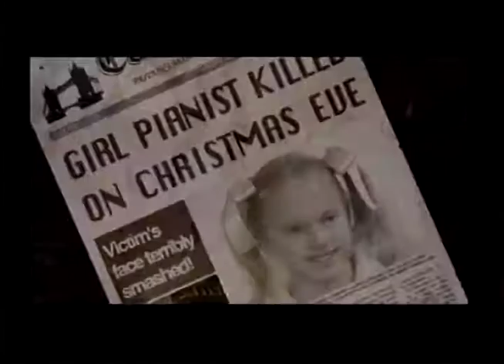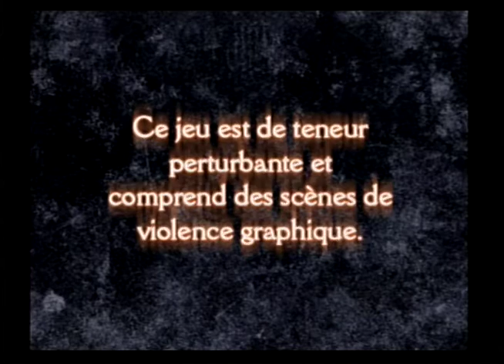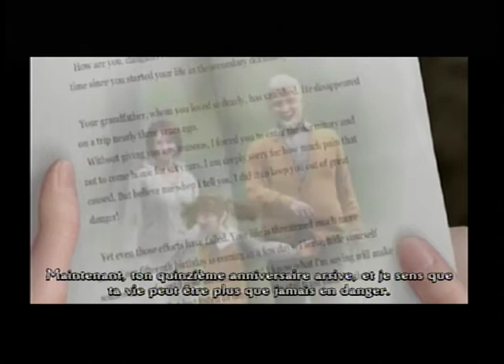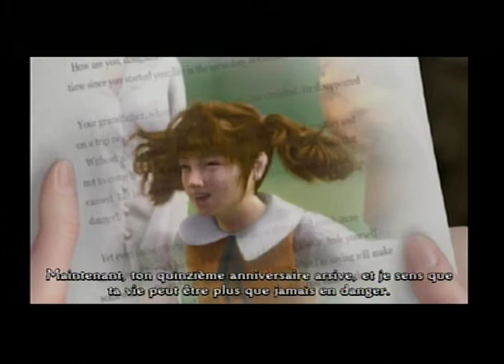Clock Tower 3 - Episode 1 : L'attaque de SledgeHammer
Nouveau let's play, cette fois ci avec le (malheureusement) trop peu connu Clock Tower 3. Sorti le 27 juin 2003 en Europe, ce jeu est développé et édité par Capcom, et est du genre survival horror.

Dans cette vidéo vous ferez connaissance avec un gameplay assez original et peu répandu, qui se lie à merveille avec le style. Bon visionnage !